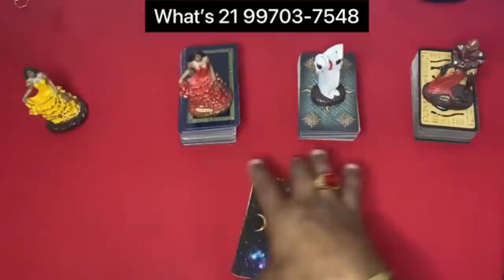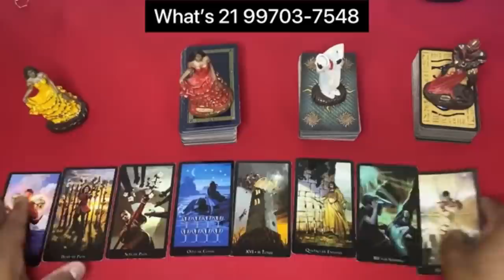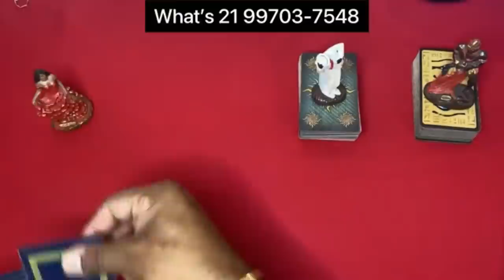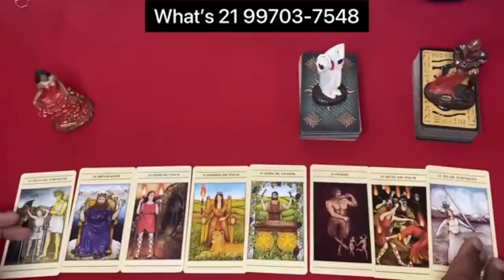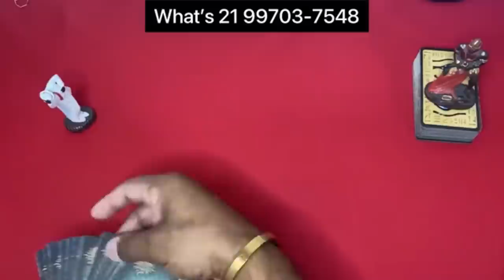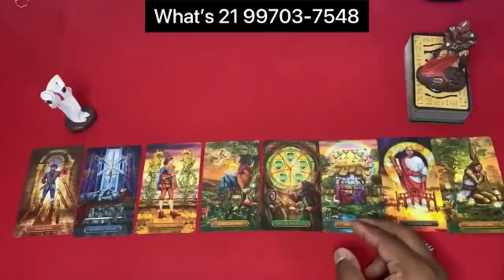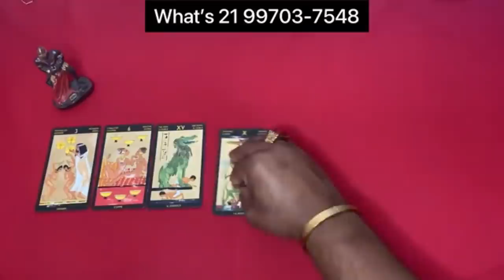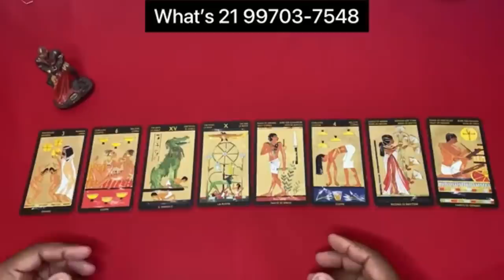❤️✨️ REVELAÇÃO ✨️❤️ SOBRE SUA VIDA AMOROSA❤️ NO TAROT DO AMOR DE HOJE | Tarot Responde